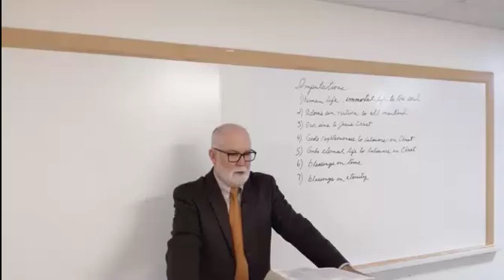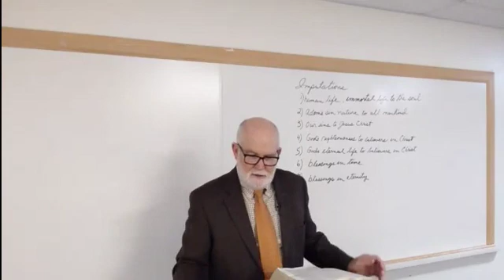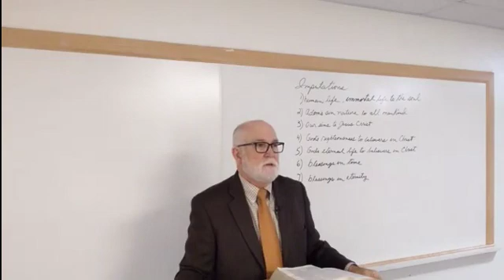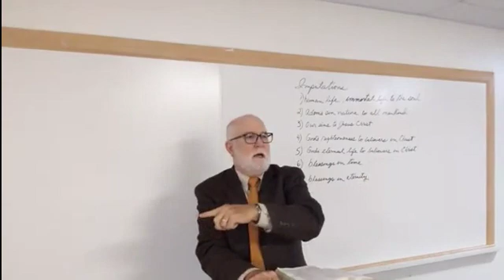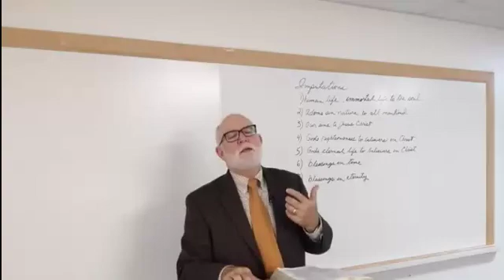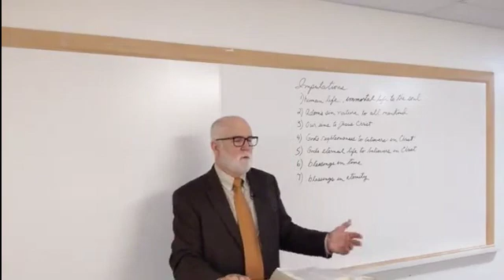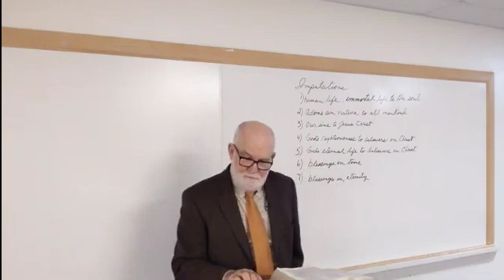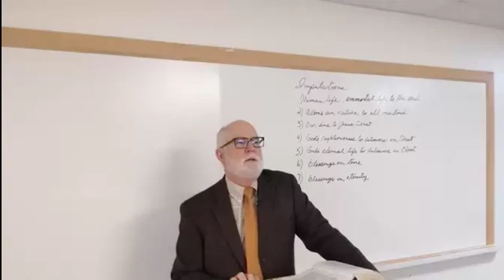Imputations 2.0 L-25 Making Your Life Count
Basics 0520
Chron. 7: 14